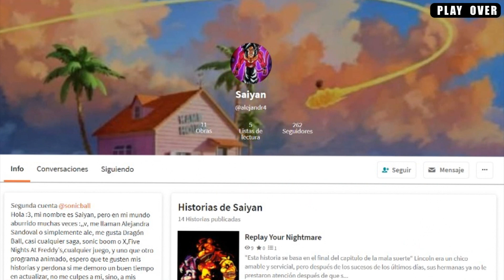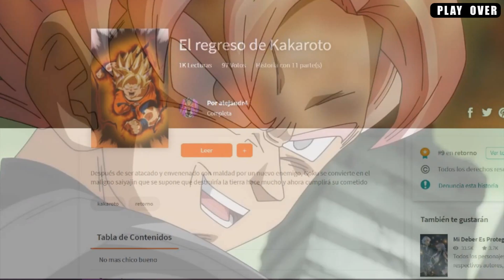El Regreso de KAKAROTO - Goku VS Los Ángeles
¿Qué es lo más común en los fanfics de Dragon Ball? Pues… A mi parecer hay dos temas que se tocan muchísimo. Goku siendo traicionado por algún otro personaje, o, el que considero el más frecuente: Goku volviéndose malvado.
Así que como en otras ocasiones, tomamos un fanfic de una fan de la serie que lleva como nombre de usuario Alejandr4, con un 4 al final, en Wattpad. Así que si pueden búsquenla y denle su debida lectura.